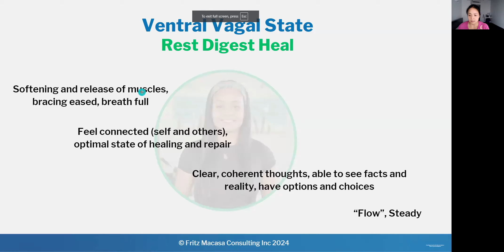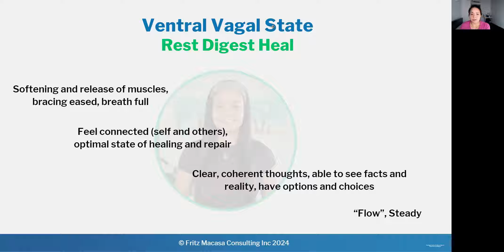Parasympathetic Nervous System State of Rest, Digest, and Healing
Parasympathetic Nervous System State
Ventral Vagal Nervous System Response: Rest, Digest, and Heal

A lot of people think that they are in this parasympathetic nervous system healing state but based on their actions, behaviours, and how they talk to themselves... this is not always the case. Here are the signs that you have optimized your health and healing.

Grab your special copy of the no cost Hypnotic Questioning Course 🔥🔥🔥👉🏼

Learn NeuroSync Hypnotic Questioning: Create faster and deeper breakthroughs without reading scripts, memorizing techniques, or spending hours recording audios 🧠⚡💗👉🏼

Welcome to the Hypnotic Questioning and Nervous System Training Channel!

Want to have the best hypnosis client result in your industry that turns heads and drops jaws all the way to the floor?!? Tune into this channel for invaluable trainings that will help you become a better therapist and coach.
I'm Fritz. I help high achieving hypnotherapists, hypnotists, coaches, and healers to achieve the very best results in their hypnosis and coaching sessions. The method I teach is best for hypnosis and coaching sessions that deliver deep healing and progress is as fast as the first session.

The hypnotic questioning method combines the principles of advanced conversational hypnosis and nervous system reset to have extraordinary results.